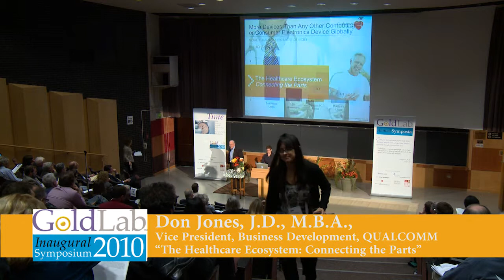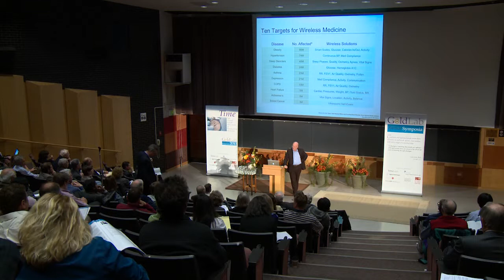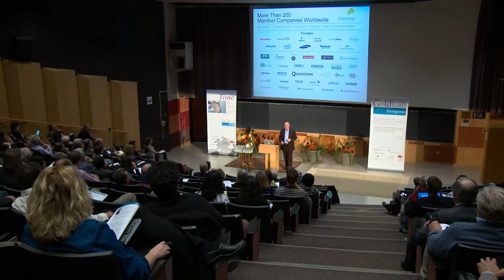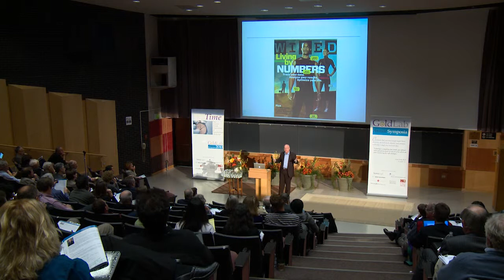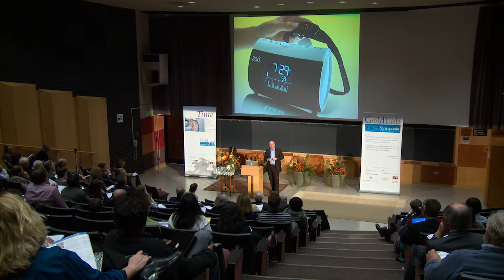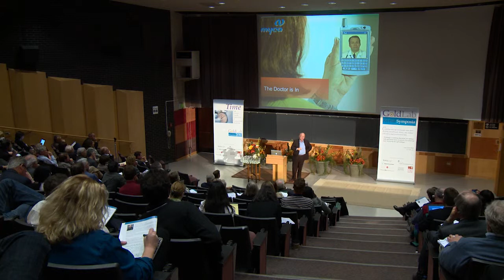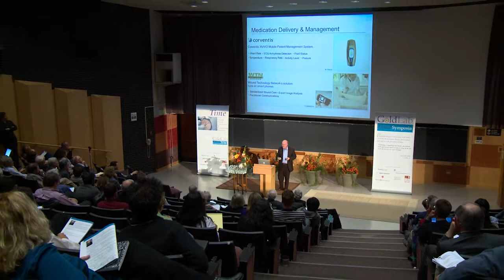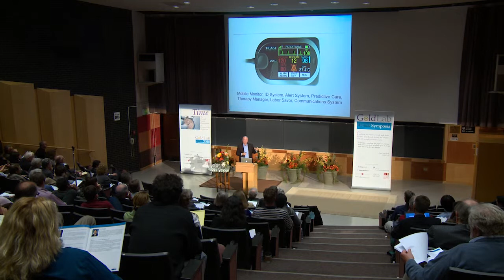GoldLab Symposium 2010 - Don Jones, J D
Don Jones, J.D., M.B.A., Vice President, Business
Development, QUALCOMM spoke at GLS2010. His presentation: "The Healthcare Ecosystem: Connecting the Parts"